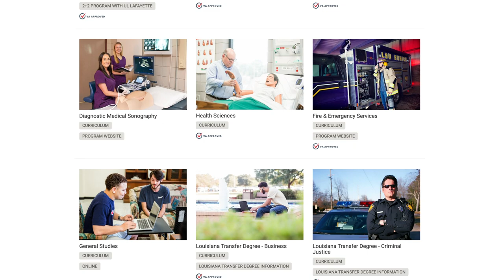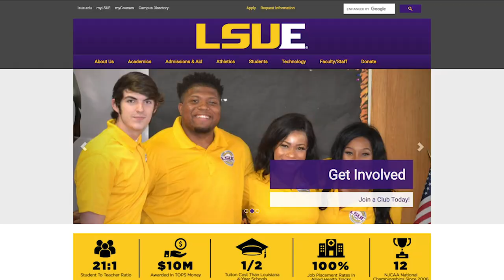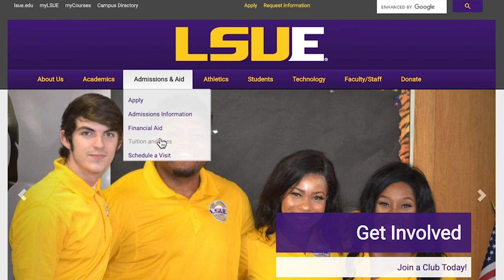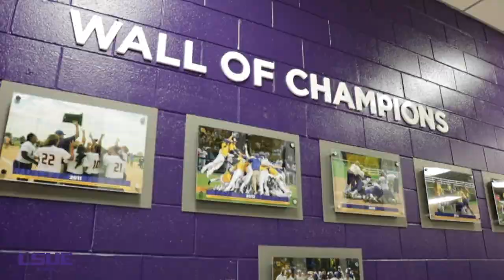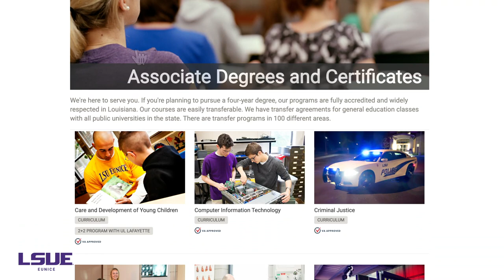LSUE Recruitment Video